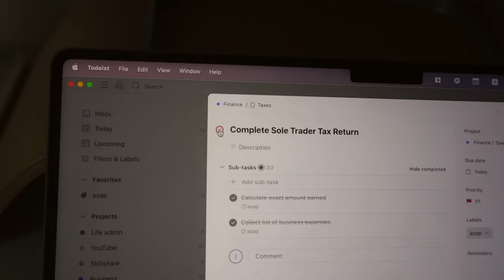VLOG: life updates, decluttering, doing my taxes, summer plans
☾ RESOURCES